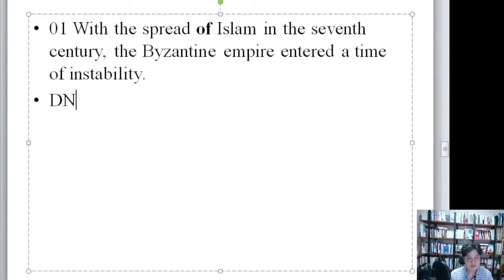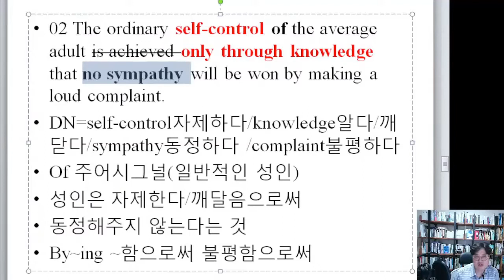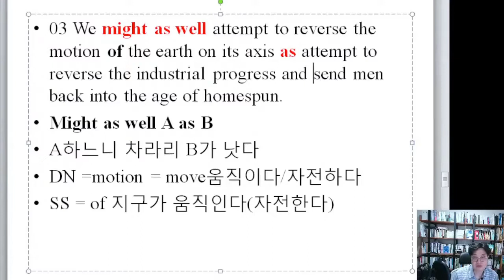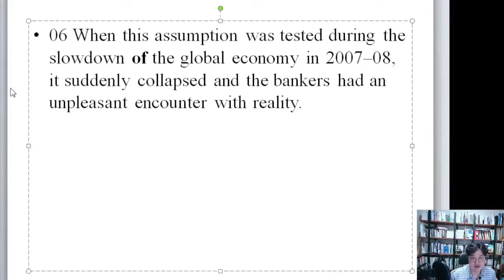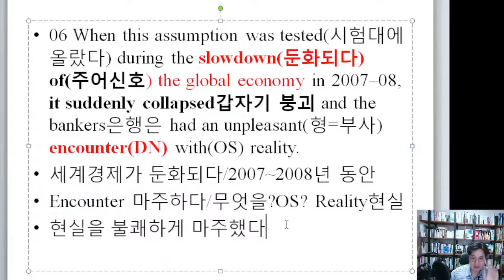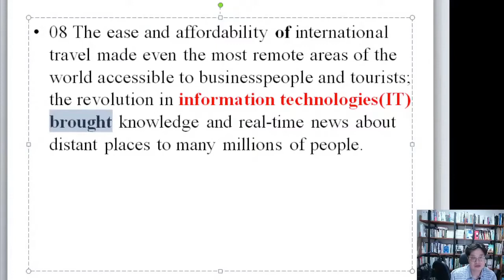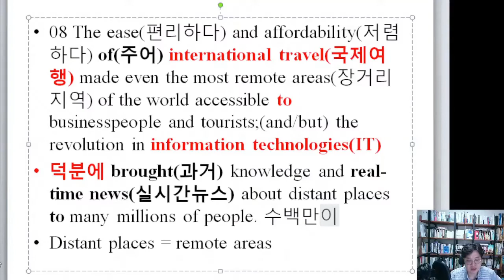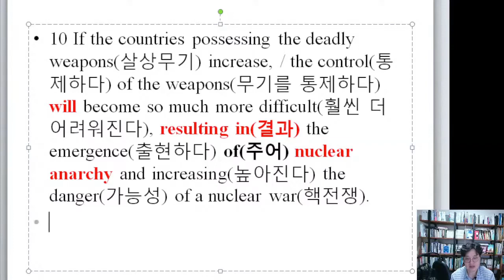명사독파 #02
주어를 암시하는 신호 OF 총정리(24~38p)